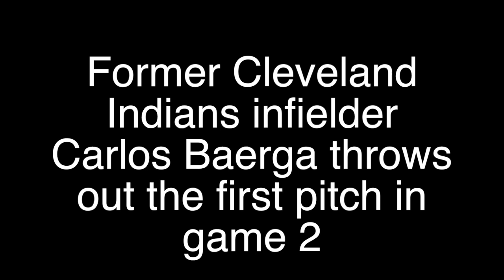Carlos Baerga throws out the first pitch of game 2 2016 World Series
Carlos Baerga throws out the first pitch of game 2 2016 World Series at Progressive Field before the start of the game between the Cleveland Indians and Chicago Cubs.  David Petkiewicz, cleveland.com